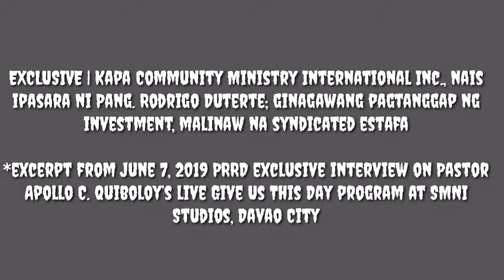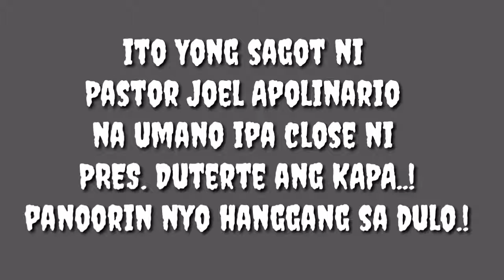PRESIDENT Rodrigo Duterte at PASTOR Joel Apolinario FULL VIDEO !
KAPA MINISTRY